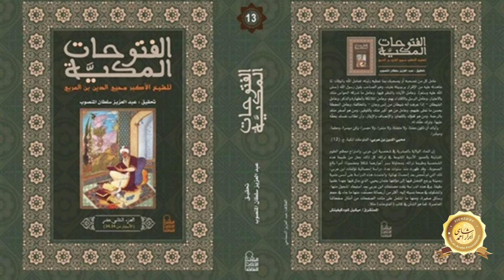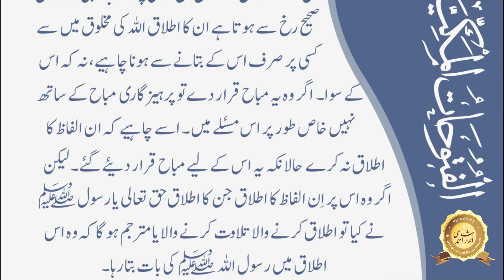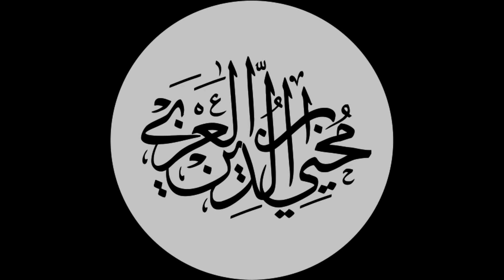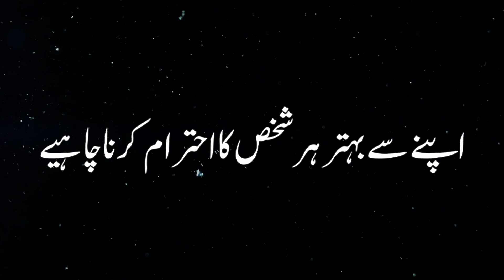Allah ke siwa kisi ko Badshah or Rasullon ke siwa kisi ko Rasul kaha ja sakta ha | Ibn al-Arabi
شیخ اکبر محیی الدین محمد ابن العربی کی کتاب الفتوحات المکیة کا باب نمبر 43
کیا اللہ کے سوا کسی کو بادشاہ اور اس کے رسولوں کے سوا کسی کو رسول کہا جا سکتا ہے؟
اس بارے میں شریعت کا کیا کہنا ہے شیخ اکبر کی رائے جانئیے

آواز:  ابرار احمد شاہی

ابن العربی فاونڈیشن